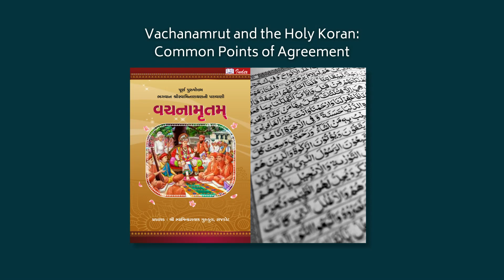Vachanamrut and the Holy Koran Common Points of Agreement